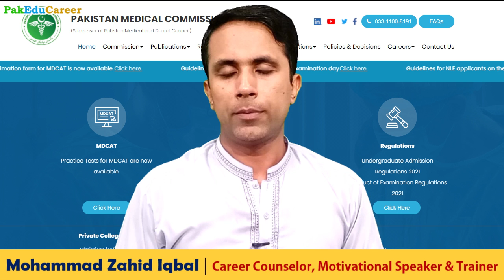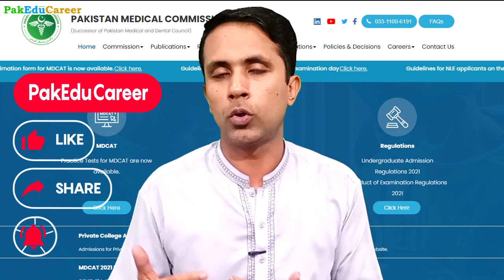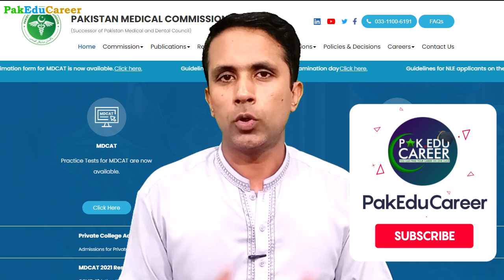Big News! MDCAT Postponed :: Provincial Test to be Conducted :: MDCAT Passing Marks Reduced ::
Health Minister Abdul Qadir Patel announced, in a press conference, today that MDCAT had been postponed till further notice. MDCAT 2022 shall be conducted on provincial level by all the admitting universities i.e. UHS, ETEA, JSMU/SBBMU etc. on a single day and it will be paper based. Passing Marks of MDCAT are reduced to 55% for MBBS and 45% for BDS. The decision to abolish NLE Examination shall be reviewed. The portal shall remain open for MDCAT registration for 2 weeks and all the students who could not register for MDCAT previously can apply now.
انٹری ٹیسٹ کی تیاری کرنے والے طلبہ کے لیے خوشخبری! ایم ڈی کیٹ (MDCAT) اور NUMS کی بہترین تیاری کے لیے PreMed.PK کی طرف سے شاندار آفر!
18000+ ایم سی کیوز(MCQs) اور 70 سے زائد مختلف انٹری ٹیسٹ کے پاسٹ پیپرز، پریکٹس ٹیسٹ اور تمام سوالات کی explanation سے MDCAT اور NUMS کی زبردست تیاری کریں۔ آغا خان یونیورسٹی اور Dow یونیورسٹی کے MBBS ڈاکٹرز کی بہترین کوشش سے طلبہ انتہائی کم قیمت میں انٹری ٹیسٹ کے دن تک ویب سائٹ سے مکمل تیاری اور رہنمائی حاصل کرسکتے ہیں۔
مکمل سیشن کی قیمت صرف 1000 روپے! اور PakEduCareer کی طرف سے پرومو کوڈ PAKEDU لگانے سے 200 روپے کا ڈسکاؤنٹ حاصل کریں اور صرف 800 روپے میں MDCAT اور NUMS (بائیولوجی، کیمسٹری، فزکس، انگلش اور لوجیکل ریزننگ) کی بہترین تیاری کریں۔
اپنے نام، ای-میل، فون نمبر اور پاس ورڈ سیٹ کرکے sign up کریں اور مفت میں 1500 MCQs اور 5 پاسٹ پیپرز حاصل کریں۔ اور تسلی کرنے کے بعد ویب سائٹ پہ Plans کو سلیکٹ کریں اور ایزی پیسہ، جازکیش یا بینک اکاؤنٹ میں رقم منتقلی کے بعد سکرین شاٹ اپلوڈ کریں اور مکمل آن لائن access حاصل کریں۔